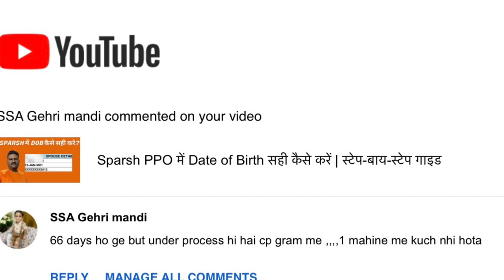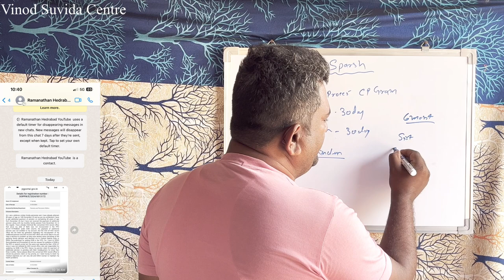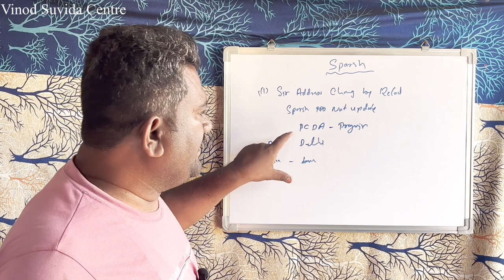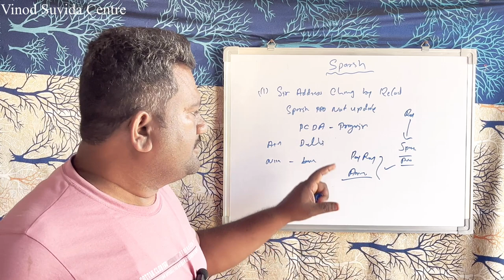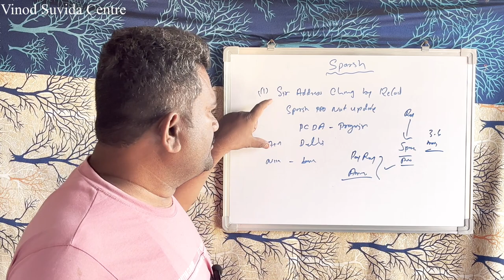How to Lodge a Grievance in CPGRAMS for Defence Pensioners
Are you a retired serviceman or woman seeking assistance with your pension-related issues? CPGRAMS (Centralized Public Grievance Redress and Monitoring System) offers a streamlined platform to address your concerns effectively. In this comprehensive tutorial, we'll guide you through the process of lodging a grievance in CPGRAMS specifically tailored for defence pensioners.

Whether you're facing delays in pension disbursement, discrepancies in pension amounts, or any other pension-related grievance, CPGRAMS provides a systematic approach to resolve your concerns. Our step-by-step guide will walk you through the entire process, ensuring that you can navigate CPGRAMS with ease and confidence.

By the end of this tutorial, you'll have the knowledge and confidence to effectively utilize CPGRAMS to address your pension-related grievances as a defence pensioner. Don't let bureaucratic hurdles hinder your entitlements; empower yourself with the tools and knowledge to assert your rights. Watch our tutorial now and take control of your pension journey with CPGRAMS.